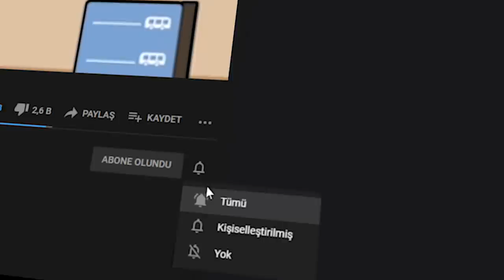HIRSIZ OYUNU 😂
Merhaba XO Ailesi , Bugün android oyunlar dan ve mobil oyunlar dan biri olan hırsızlık oyunu mobil i oynadım aynı zamanda hırsız oyun videoları ndan birisi olmuş oldu hırsız oyunu xo alperen farkıyla sizlere gösterdim , gerçekten çok komik çok eğlenceli bir video oldu , iyi seyirler.